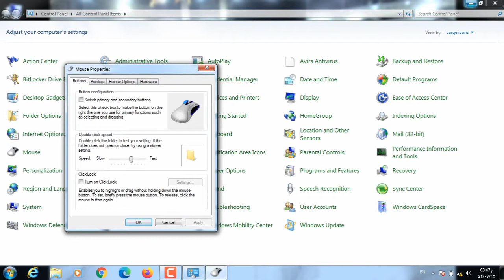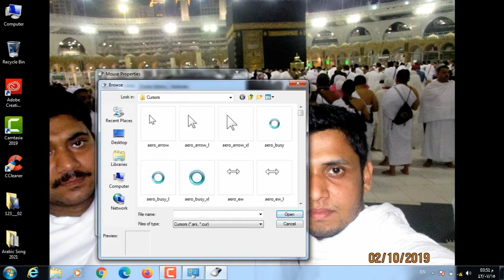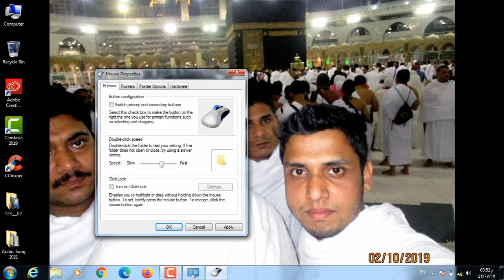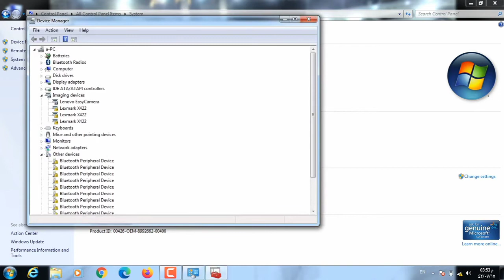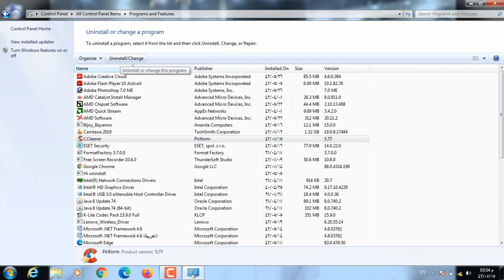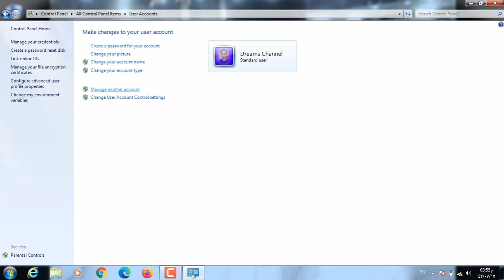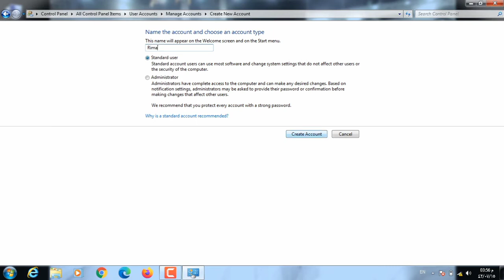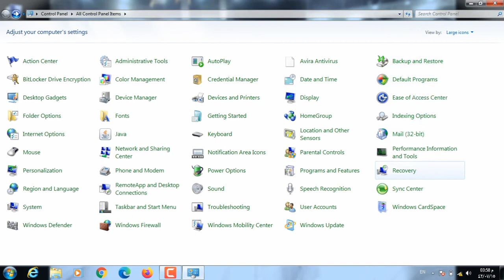Computer control panels setting